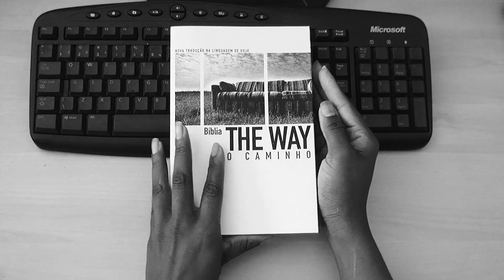Lição 11 - Lições Bíblicas Adultos - 1º Trim./2017 - CPAD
Resumo da Lição 11 - Vivendo de Forma Moderada
Apresentado pelo Comentarista das Revistas Lições Bíblicas Mestre Adultos da CPAD, Pr. Osiel Gomes.

Neste 1º trimestre de 2017, estudaremos: As Obras da Carne e o Fruto do Espírito - Como o crente pode vencer a verdadeira batalha espiritual travada diariamente.

O currículo de Escola Dominical CPAD é um aprendizado que acompanha toda a família. A cada trimestre, um reforço espiritual para aqueles que desejam edificar suas vidas na Palavra de Deus.

Sumário:
Lição 1 - As Obras da Carne e o Fruto do Espírito
Lição 2 - O Propósito do Fruto do Espírito
Lição 3 - O Perigo das Obras da Carne
Lição 4 - Alegria, Fruto do Espírito; Inveja, Hábito da Velha Natureza
Lição 5 - Paz de Deus: Antídoto contra as Inimizades
Lição 6 - Paciência: Evitando as Dissensões
Lição 7 - Benignidade: um Escudo Protetor contra as Porfias
Lição 8 - A Bondade que Confere Vida
Lição 9 - Fidelidade, Firmes na Fé
Lição 10 - Mansidão: Torna o Crente Apto para Evitar Pelejas
Lição 11 - Vivendo de Forma Moderada
Lição 12 - Quem Ama Cumpre plenamente a Lei Divina
Lição 13 - Uma Vida de Frutificação

PRODUTO ANUNCIADO:
Bíblia The Way - O Caminho